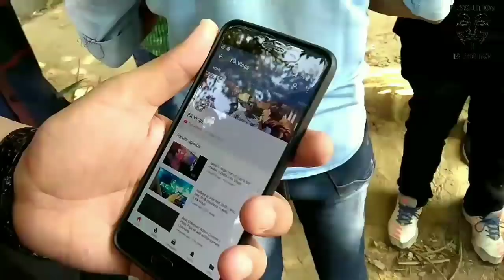vbo vlogs 62k subscriber meetup 2018 || shazone vlogs birthday celebration || RA.Vlogs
hey friends this was on vbo vlogs meetup.
on same day shazone vlogs birthday celebration  .
we meet many youtubers like ,
raghav vlogs , mhatamaji technical , shazone , showbel etc and many more.
watch video till and without skiping a single second.

 and other youtuber chanal links are there.

hey guys follow me on ÷

Do any thing what do you want .
But don't copy other .
#.wish me on 15 Aug
#.bikes,cars, lover
# MAD about EDM .
Ever ready to party and hangout
# always available for frnds help